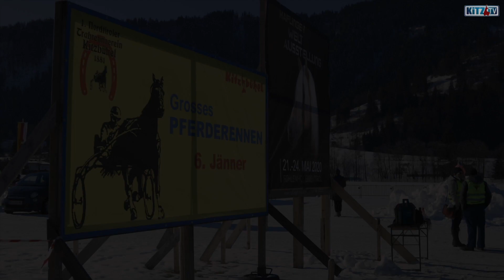Pferdeschlitten auf Schnee und Eis: Dreikönigs-Trabrennen Kitzbühel 2020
Einer der ersten Punkte auf dem Kitzbüheler Veranstaltungskalender jeden neuen Jahres: Das traditionelle Dreikönigs-Trabrennen des 1. Nordtiroler Trabrennvereins Kitzbühel - Pferdeschlitten auf Schnee und Eis!